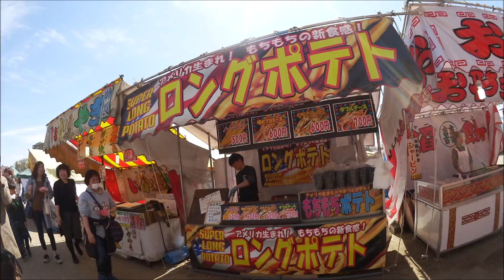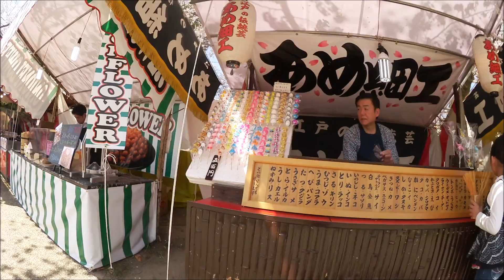【2019岡崎桜まつり】お祭りの屋台を見て歩く☆オニオンフラワー・はしまき【iVISminiX・超広角撮影】お出かけ動画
▷今年はさくらがなかなか咲かないなぁ～・・・
この日もまだ8分咲くらいでした。
この動画はお祭りの屋台を中心に撮影しています。
桜の撮影はあまりしなかったです（´・ω・｀）
また近いうちに行けたらいいなぁ～

今年の屋台の流行は、チーズハットクみたいです。
あちこちのお店で出てました。
私はチーズちょっと苦手なんで食べませんでした(^^;
でも、今年初めてみつけたオニオンフラワーを食べてみたよ！

リキちゃんとの様子は別動画で出しますのでお楽しみ～！

撮影機材　ソニーサイバーショット　RX100M2

後継機　VX985M

■【2019岡崎桜まつり】お祭りの屋台を見て歩く☆オニオンフラワー・はしまき【iVISminiX・超広角撮影】

【Riki channell】
Male cat.